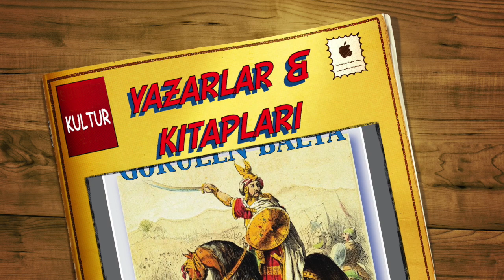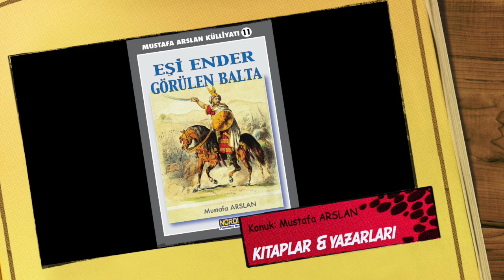Röportaj: Mustafa ARSLAN- Kitabı: Eşi Ender Görülen Balta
Konuk: Mustafa ARSLAN (İlahiyatçı- Yazar)
Kitabı: Eşi Ender Görülen Balta

Kitabı hakkında doyurucu bir sohbet eşliğinde bilgi veren yazar, tarih perspektifinden günümüzde yaşananlara ışık tutuyor.